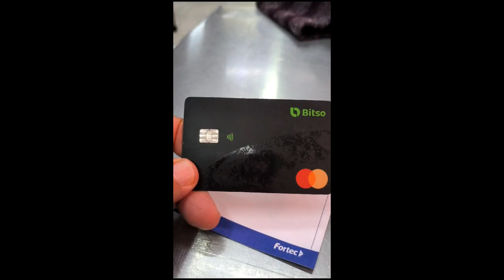[BITSO] Pagando los tacos con BITSO con Master Card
Cuando eres cliente de BITSO podrás tener tu dinero disponible a través de su tarjeta MASTER CARD como un Banco Tradicional Te invito a tener tu billetera de criptomonedas, Pesos Mexicanos, Dolares Americanos, Pesos Argentinos, pesos Colombianos, Reales Brasileños de BITSO puedes comprar, almacenar, tradear , Invertir, hacer staking con tus criptomonedas y disponer de tu dinero en todo el mundo pagando y retirando en cualquier cajero ATM pide mas informes o registrate en mi enlace.

SOLICITA MAS INFORMACION
WHATSAPP PERSONAL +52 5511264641 MEXICO
EDUARDO CERVANTES